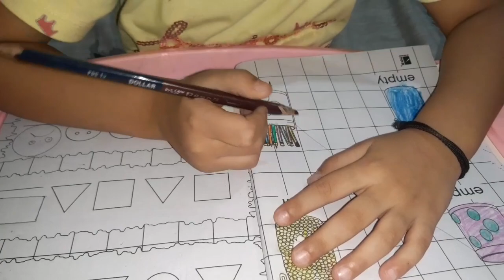burger banya 🍔...alyzeh ko home work krwaya.📔📗.ali k 1k subscriber completed hue celebrations ki😊😊